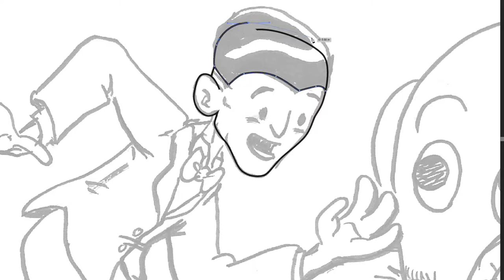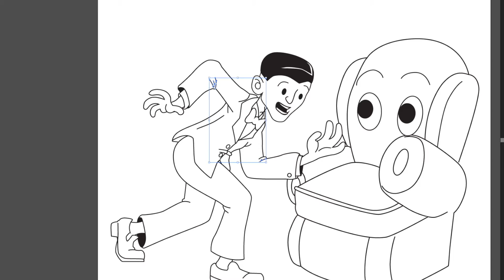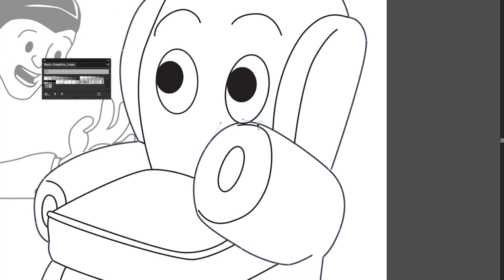Speed Drawing PeeWee Herman in Adobe Illustrator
Dane Ault from Monkey Minion Press draws PeeWee Herman in Adobe Illustration for a Monkey Minion Press Junior coloring sheet (which you can download FREE